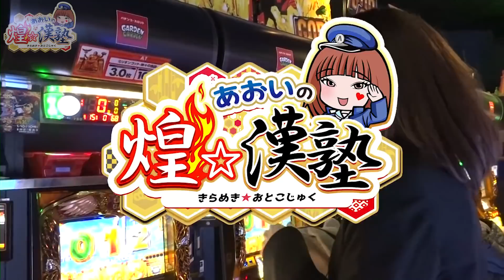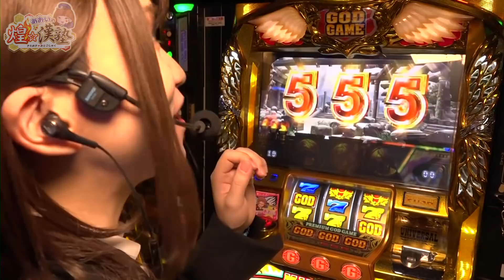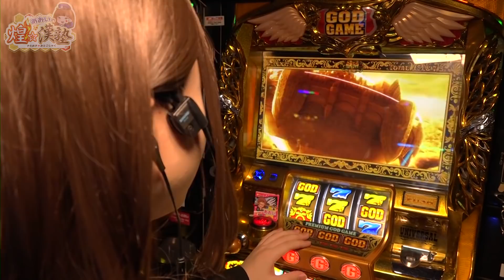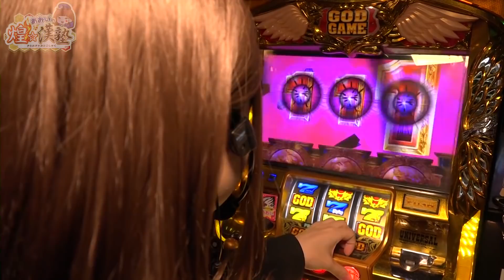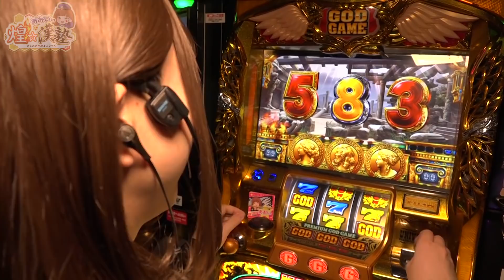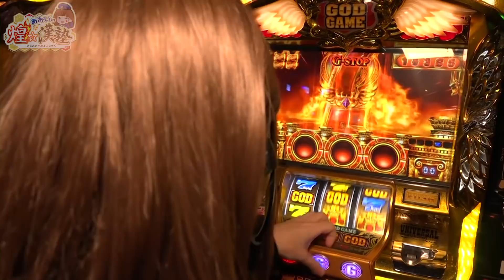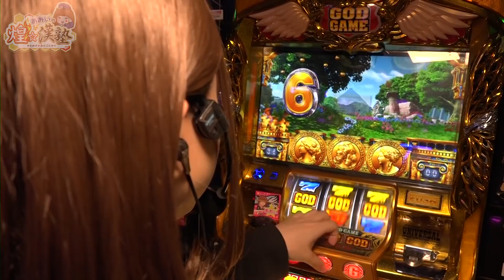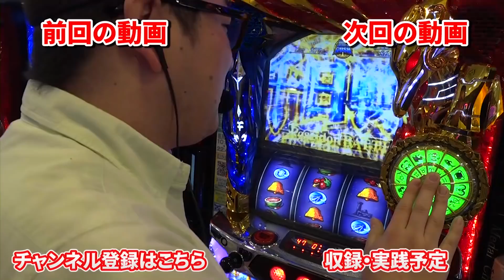ミリオンゴッド神々の凱旋で教科書レベルのヒキを発揮｜1GAMEあおいの煌★漢塾#9【パチスロ・スロット】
今回のテーマは「女教師」ということで、お色気女教師あおいが登場。
先生が凱旋のお手本を魅せますと言いながら、まずはGODを引きます。

☆☆煌★漢塾☆☆
1GAMEあおいの、パチンコ・パチスロ実践型バラエティ。
あおいの見た目とは裏腹に、毎回「漢気のある瞬間・稼働」を目指して実践する企画。

出演者：1GAME「あおい」

ウルトラ6兄弟で光速最強スペックを体感するまでかえりま10｜1GAMEあおいの煌★漢塾（特別編）

アナザーゴッドハーデスでGOD揃えて万枚オーバーの新記録更新｜1GAMEあおいの煌★漢塾#6

ミリオンゴッド神々の凱旋は7を揃えてこそ漢｜1GAMEあおいの煌★漢塾#4

ジューシーハニー2甘デジでいっぱい出したい男の娘｜1GAMEあおいの煌★漢塾(特別編)

アナザーゴッドハーデスで煌く剛腕魅せつけます｜1GAMEあおいの煌★漢塾#1